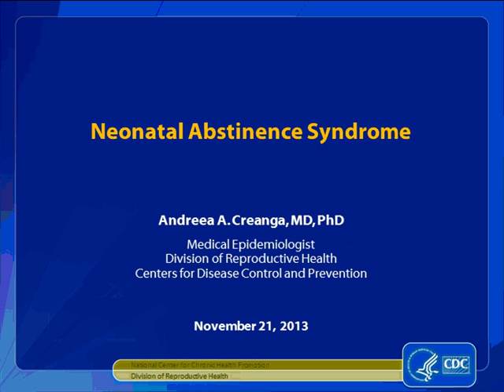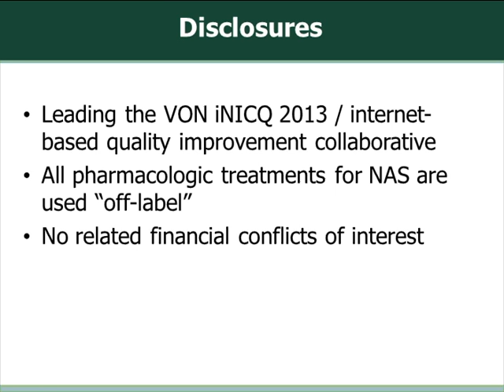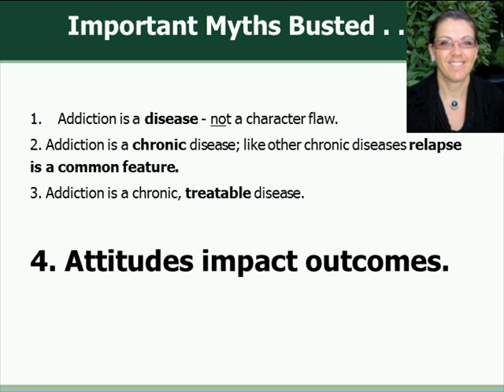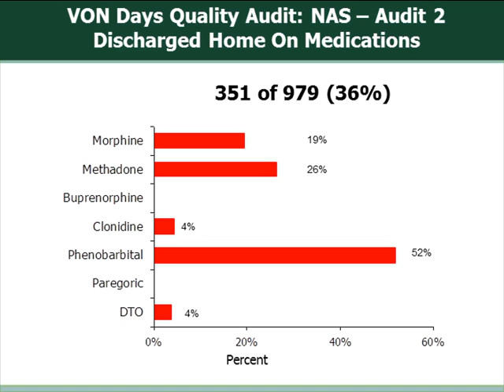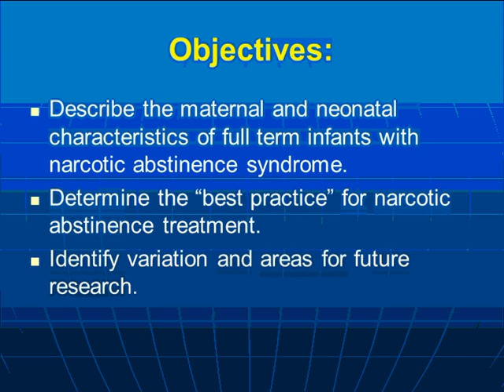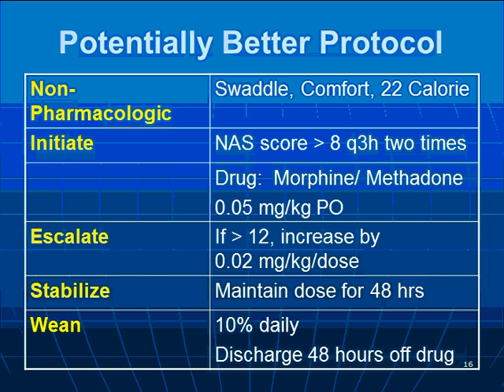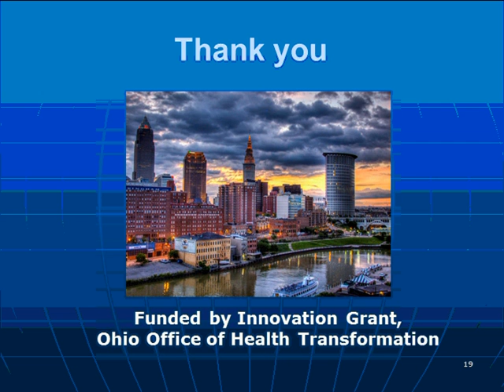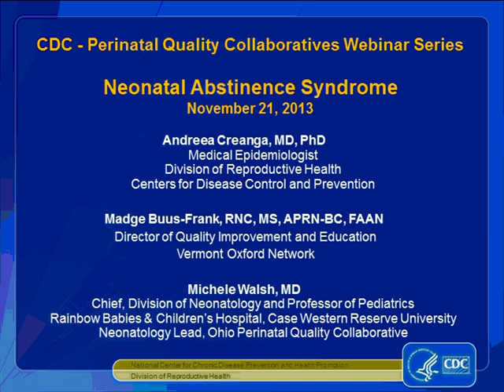Neonatal Abstinence Syndrome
This Webcast presented a discussion of Neonatal Abstinence Syndrome (NAS) and quality improvement projects undertaken by perinatal and neonatal quality improvement collaboratives to address NAS, including project challenges and successes. It concludes with participant questions. The videos referenced in the presentation are part of a larger tool available from the Vermont Oxford Network.